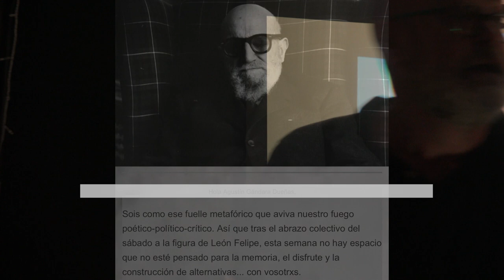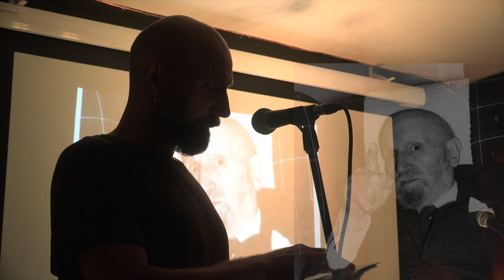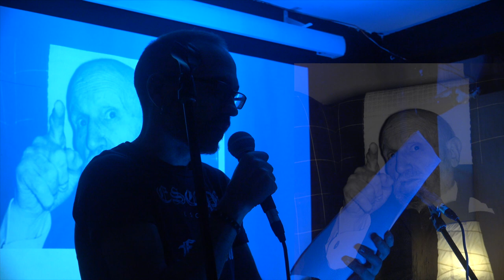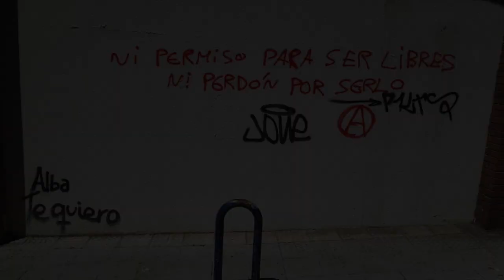Homenaje a León Felipe: Poeta viejo, pobre y feo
Sois como ese fuelle metafórico que aviva nuestro fuego poético-político-crítico. Así que tras el abrazo colectivo del sábado a la figura de León Felipe, esta semana no hay espacio que no esté pensado para la memoria, el disfrute y la construcción de alternativas... con vosotrxs.

Martes 18 de Septiembre del 2018 | 20h

“Poeta viejo, pobre y feo”, así lo definía el grupo Agua Viva que musicalizó algunos de sus textos, así se definía a si mismo León Felipe. El 18 de septiembre se cumplen 50 años de su muerte y no dejaremos pasar esta oportunidad. Homenaje a León Felipe a través de un colectivo de voces cántabras que se han puesto de acuerdo para que sus versos queden en el aire, te los lleves a casa, los guardes en tus bolsillos, en fin, las lleves, como merecen retumbando a todas partes